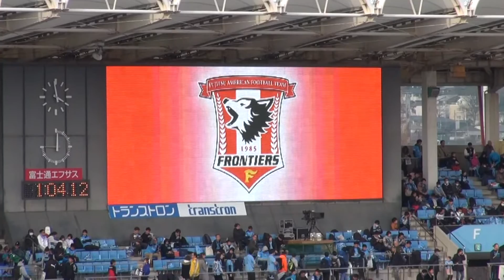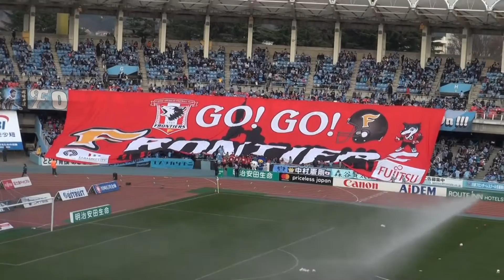【川崎フロンターレ】2017年3月5日 富士通フロンティアーズ優勝報告会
2017年明治安田生命J1リーグ第2節 vsサガン鳥栖（＠等々力陸上競技場）